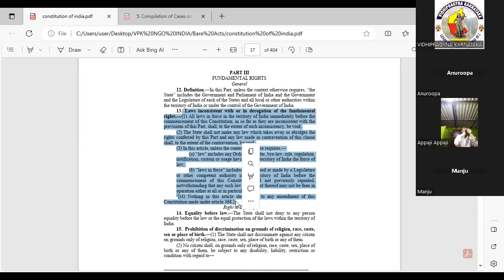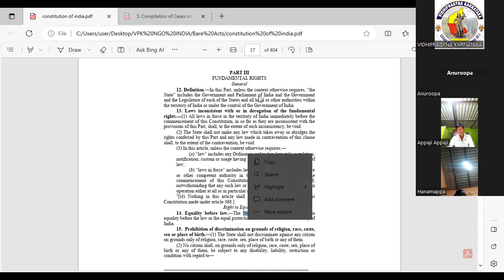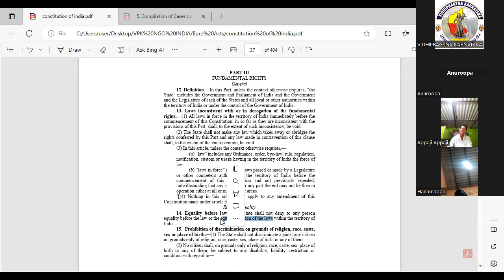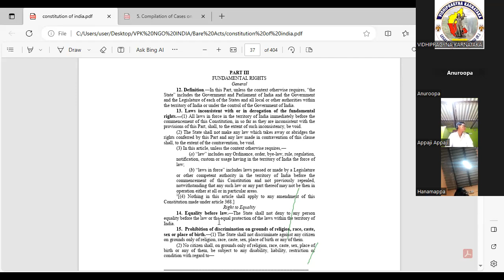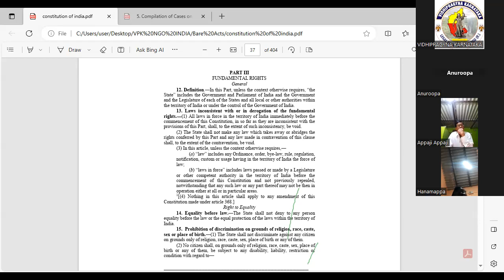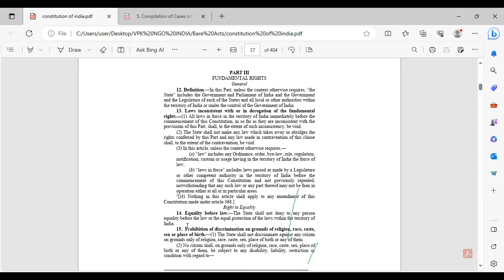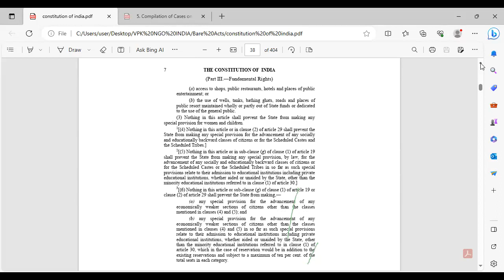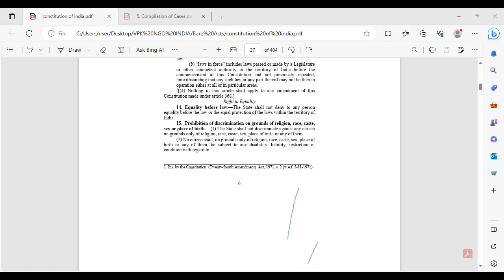Constitution Law Lecture Series - Session 5 - Equality Before Law : Article 12 to 14 Discussion